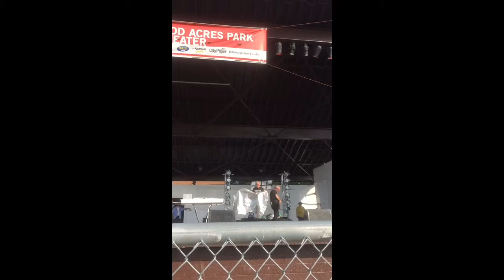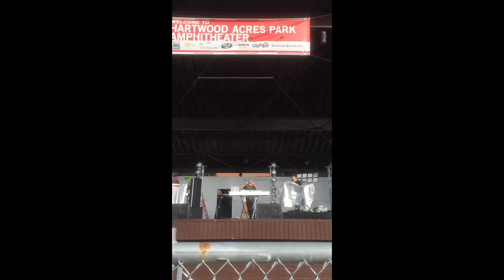Sound check Howard jones hartwood acres 8-23-15